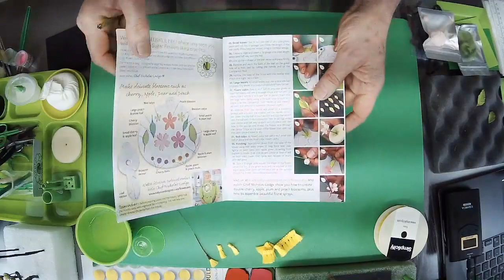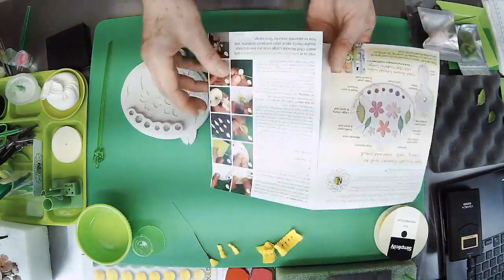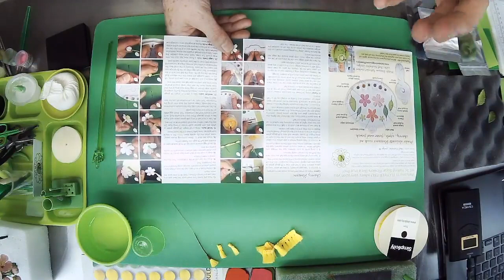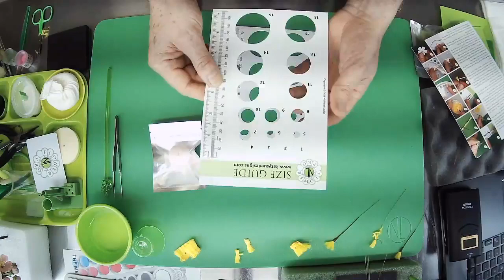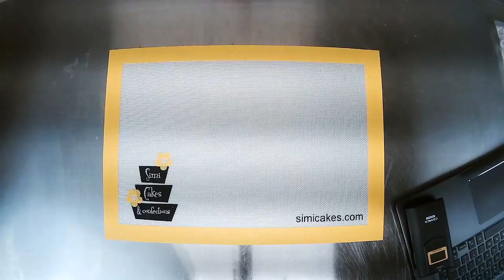Simi Playdate Livestream: Cherry Blossom Bonsai Collaboration with Chef Nicholas Lodge!